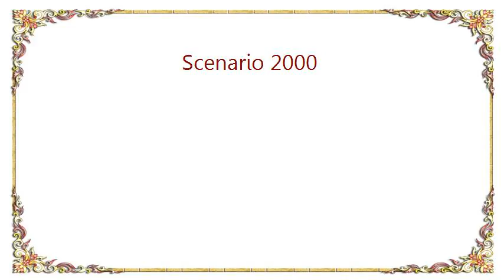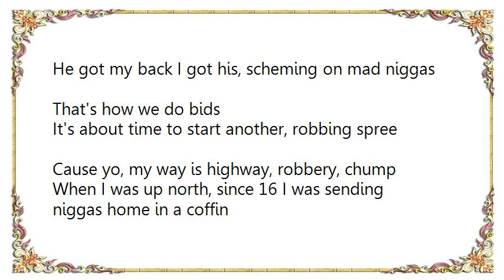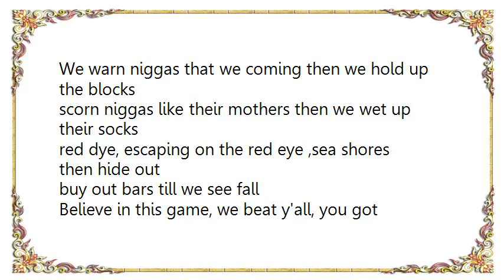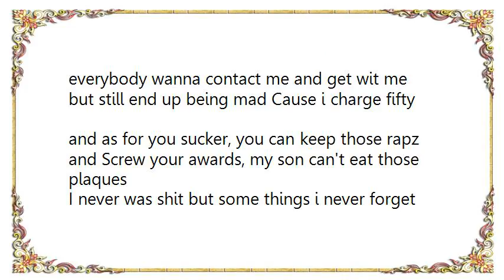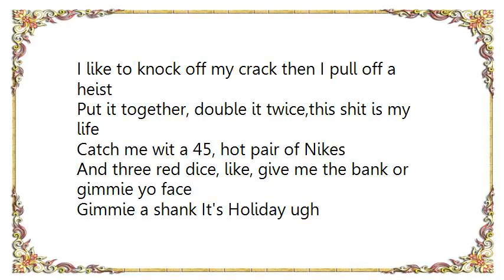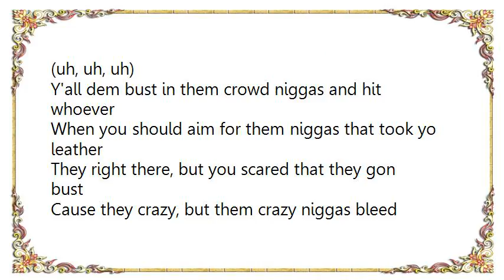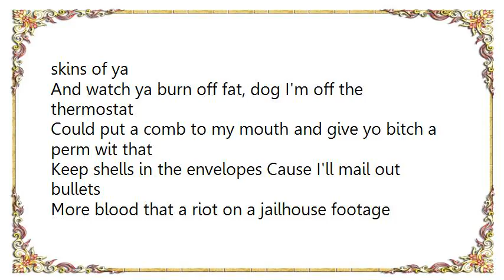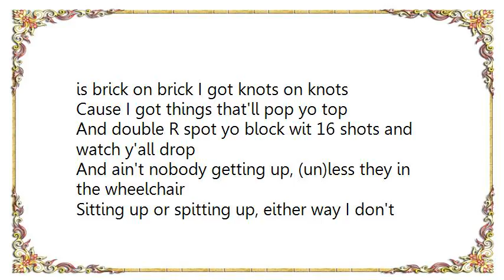DMX - Scenario 2000 Lyrics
[Lyrics DMX - Scenario 2000]
[Swizz Beatz]
See y'all don't understand us you know
Ruff Ryders is a family
Ruff Ryders
Ruff Ryders
Ruff Ryders
Lets go
Swizz Beatz

[DMX]
This is the darkest shit, sparkest shit
Hitting wit the hardest Shit, cause before we started shit
Wit kids I knew my friends all turned against me
Said fuck it, bought me a dog ever since me and my dog has been like this
He got my back I got his, scheming on mad niggas
That's how we do bids
It's about time to start another, robbing spree
Cause yo, my way is highway, robbery, chump
When I was up north, since 16 I was sending niggas home in a coffin
Living like a orphan, you bad nigga?
I'll be back to see if you'll be still here
You know my style I'll put yo fucking man, in a wheelchair
He'll never walk again, on the strength of me
Thats how I left him G, scared to death of me
Cannot run, hit wit the hot one
From the shotgun, cats was close, wondered how we got done

[Eve]
Yo yo, E-V-E
My dogz believe in me
Petty thugz hide yo cake, never teasing me
I show love to, all my bitches hustling one's, tussle wit thieves
Making moves, second to none, I locked it, uh
Made a sudden move you got bit
Flooded wit the double R, real street shit
The blond hair bandit, you got guns, hand it
Turn my face when I bust a cannon
Cause I don't wear sunblock
Ask Drag if the fire is hot
shit pop shells, fall three feet, roll over and stop
We warn niggas that we coming then we hold up the blocks
scorn niggas like their mothers then we wet up their socks
red dye, escaping on the red eye ,sea shores then hide out
buy out bars till we see fall
Believe in this game, we beat y'all, you got money?
Keep y'alls, for us be tearing trying to hide, then our fire
Beat y'alls

[JadaKiss]
And you can come see me if you trying to make a gram tonight
Cause I can get it for you raw, gray, tan or white
Fuck rap yo, I'd rather be planning a flight
Somewhere hot on a wave runner, tanning wit dikes
Blowing the haze, while all of em giving me brains
One at a time, y'all start from the front of the line
but still end up being mad Cause i charge fifty
and as for you sucker, you can keep those rapz
and Screw your awards, my son can't eat those plaques
I never was shit but some things i never forget
like if you spend three your guaranteed to make back six
Drove the Benz off the lot and just dusted her off
Tints, rims, stashed, tick the governor off
Even the cats that be hating still be loving the dogs
Cause they know that the double R's coming for war
What

[Styles]
If you ain't ready to die, then why should you live?
Cause when I start busting the guns , you hiding the kids
And the Pieer's still riding on clips, surviving wit bricks
We beefing on the 4th you got to die on the 5th
Like I wasn't hustling dope or robbing the blocks
Starving or not, carving the cheek, palming the glock
I figure which nigga could I watch wit a watch
I like to knock off my crack then I pull off a heist
Put it together, double it twice,this shit is my life
Catch me wit a 45, hot pair of Nikes
And three red dice, like, give me the bank or gimmie yo face
Gimmie a shank It's Holiday ugh
the hoopties in the front but the truckers a mile away
niggas wanna ride tomorrow when they prolly die today
cause the P'll hollow the guns
Holla at sons if you feel a nigga holla back
then you swallow the ones

[Sheek]
Y'all dem bust in them crowd niggas and hit whoever
When you should aim for them niggas that took yo leather
They right there, but you scared that they gon bust
Cause they crazy, but them crazy niggas bleed like us
See I'm one shot through the heart like Cupid
Y'all niggas might be crazy, but y'all not stupid
its 99 im killings you women and kids
fuck scar-face watch me, i'm more action to see
than them motherfuckers that y'all see on T.V.
and fuck what you heard this how sheek get down
comes wit guns, shit i'm rhyming wit one on me now
you never know what clown goin ta walk into the studio
talking shit and its gonna be more than the amster blow
I pour gas on your skin and watch your shit detatch
lit and book of matches now that's when you have met your match
and the worst thing for you is to have a gun when i'm thursty
ill turn niggas more holy man, than Eddie Murphy
i got more bricks than that city do with jersey
Yo i got call cops niggas, I got autops niggas, that'll bust you and slide
And some ol 6-drop niggas
Revolver Pop niggas, easy Ox niggas
Get knocked, say we smoked detox niggas
Drug program, hit the streets we cop 56 mo grams
Y'all niggas ain't messing wit scrams
And that's

[Drag-On]
(come on, come on, come on,)
Boy, whats the difference between fire and water?
You whether drown or di